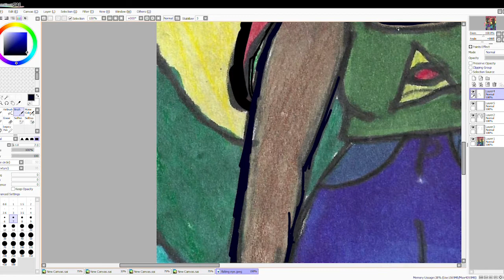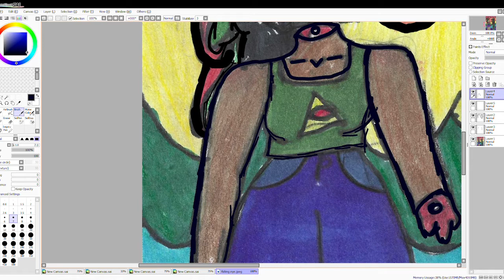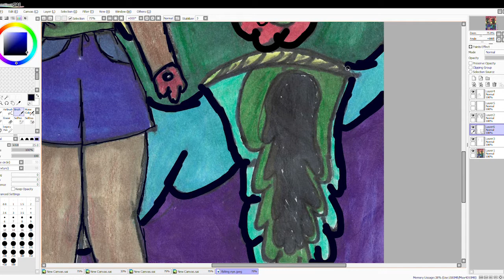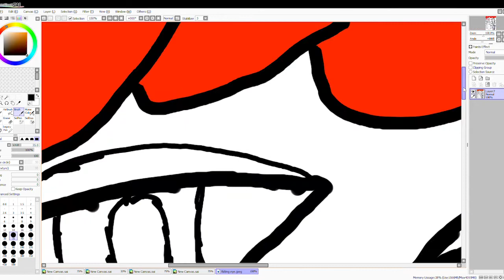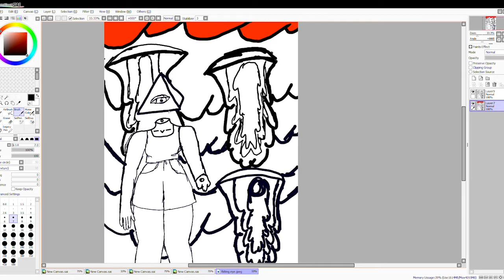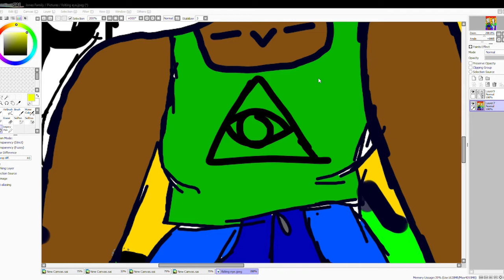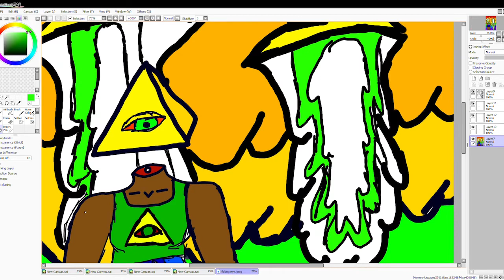im back and ill be staying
hi so here are those links